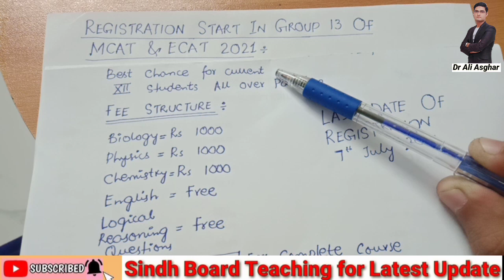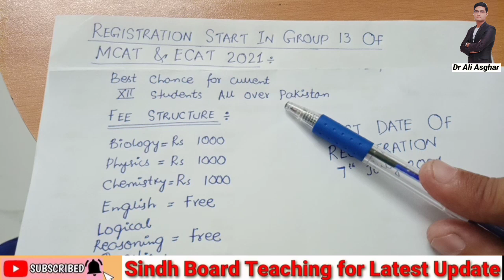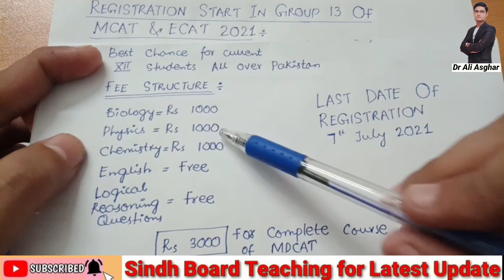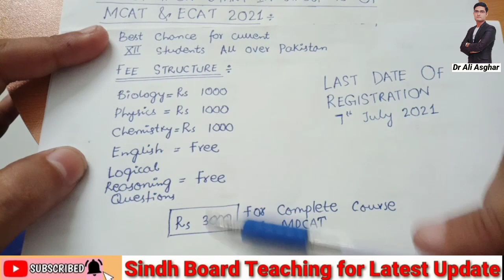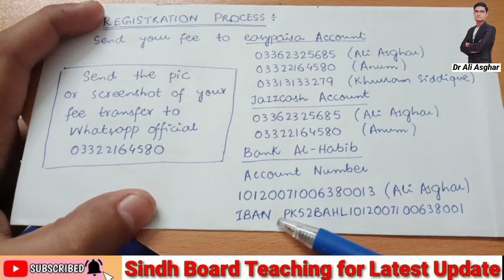Registration Start in Group 13 of MDCAT & ECAT 2021 on Students Request